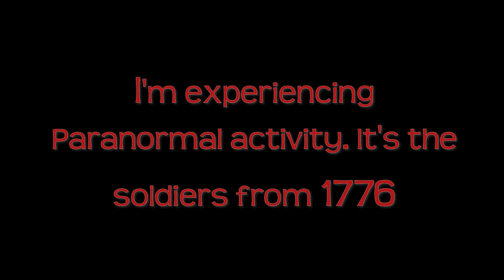Things happening here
I have been experiencing paranormal activity not knowing what is happening. One day I realized the souls who are active here are revolutionary Soldiers from the 1700's. I have been getting them a lot on several sessions they have come through.
They are angry about what is going on, and they will act up more, do not be surprised if you feel them especially if you live in an area where either the Civil War or the Revolutionary War was fought.
FYI this video was shot on Tuesday the 21st before the trial was over.